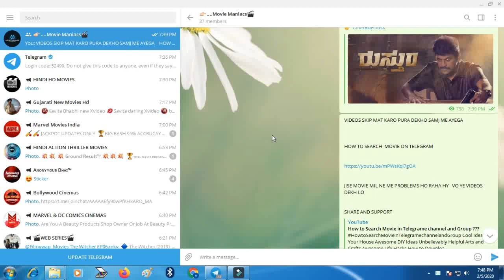How To Movie Download on UPINDIA Link || UPINDIA SIMPLE STEP DOWNLOAD MOVIE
Hi all
in this video I am showing you how to download movies like Hollywood and Bollywood, any web series and song's like audio or MP3 through Telegram mobile app
this video gives you step step information about telegram app like
how to install Telegram App on Android
how to do registration on telegram app
how to search any movies, web series or song
how to download your search item and about it's location

MY TELEGRAM MOVIE GROUP LINK JIKO MOVIE DOWNLOAD KAR NI HY VO JOIN KARO

CREDIT BY:- UPINDIA
NO COPIERIGHT MUSIC

Cool Idea For Your House
Awesome DIY Ideas
Unbelievably Helpful
How to Download Movies On Telegram
Telegram Se Movies kaise download Kare
Telegram se movie kese download kare direct link se
How to save Telegram Downloaded movies in MX Player
Telegram downloaded movies folder